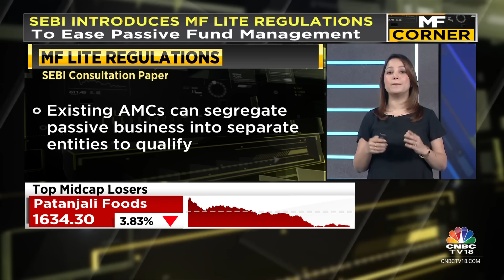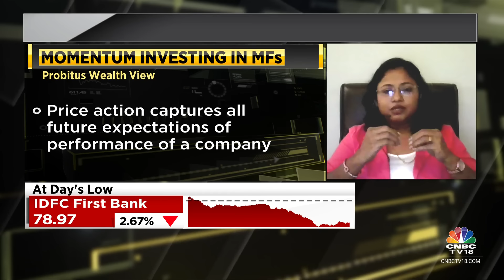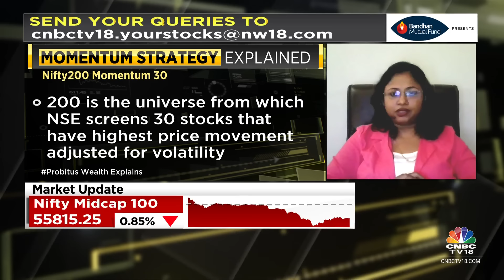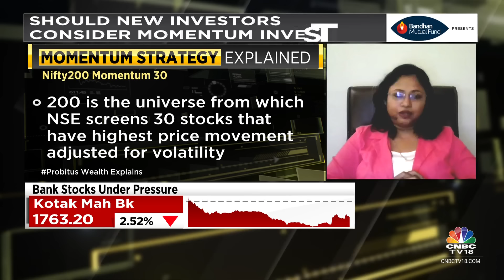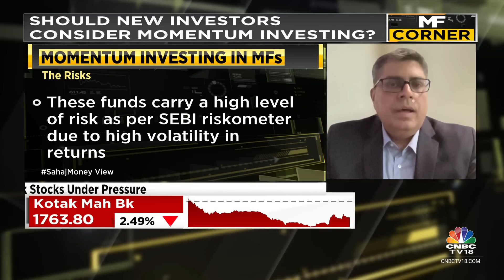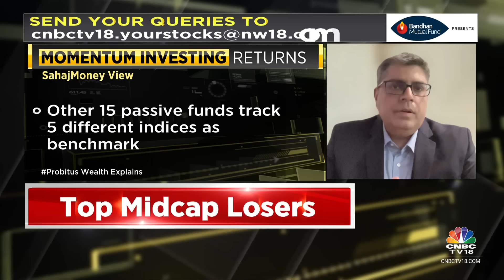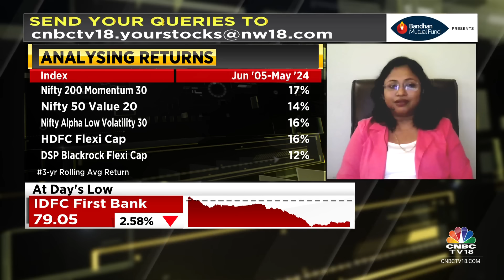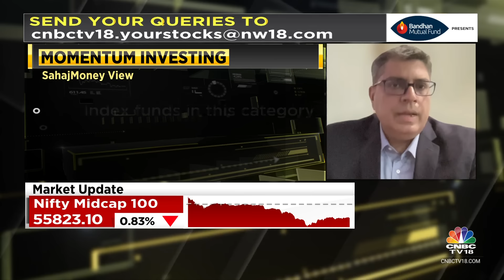Understanding Momentum Mutual Funds, The Pros & Cons Of Investing In Them | MF Corner | CNBC TV18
Kavitha Menon, Founder, Probitus Wealth and Abhishek Kumar, Founder & SEBI RIA, SahajMoney discuss momentum mutual funds, the pros and cons of investing in them and more.

n18oc_business